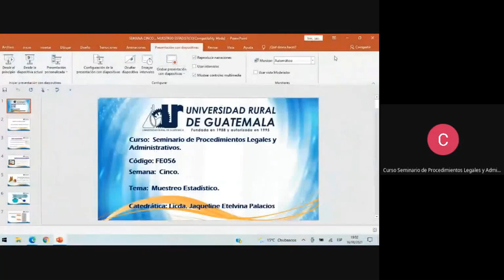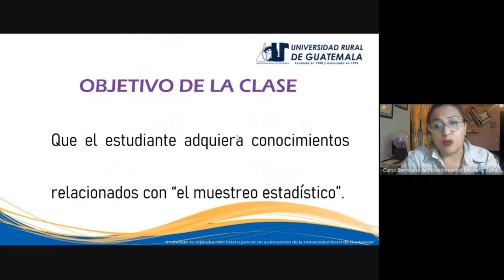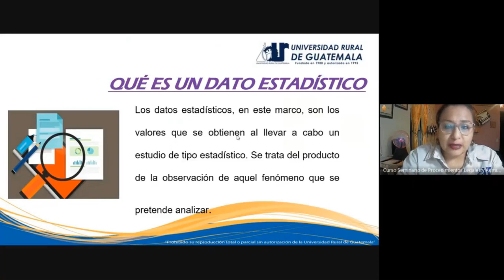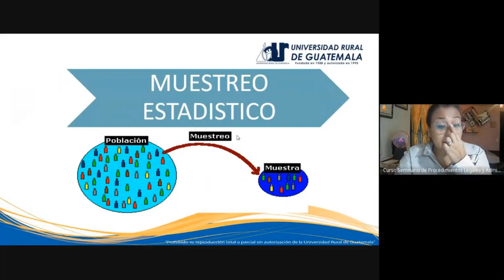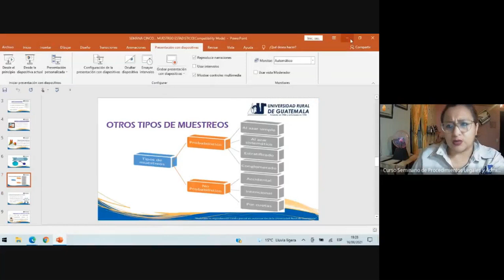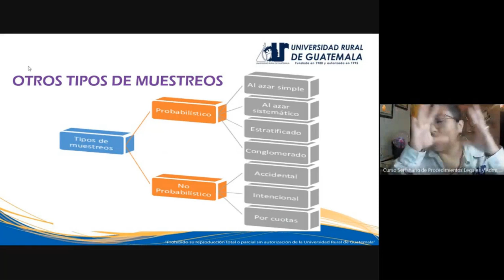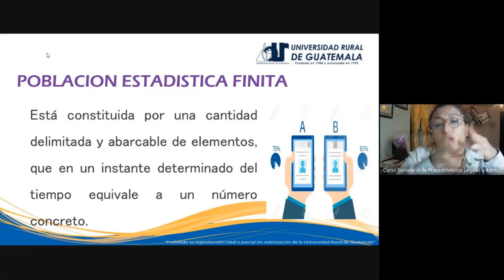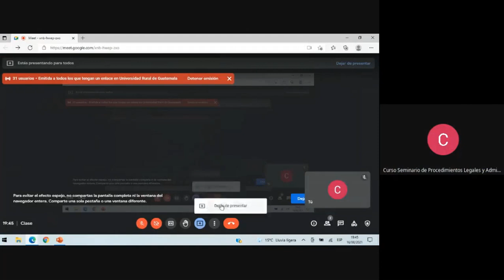Seminario de procedimientos legales y administrativos clase 5 (URG)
Métodos estadísticos